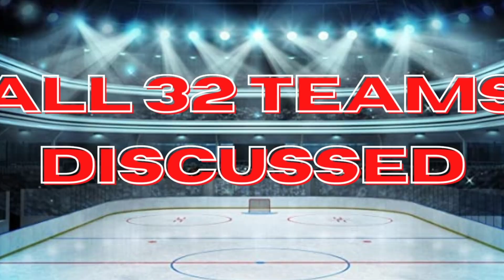Breaking News: Ottawa Senators Sale Approved by NHL to Michael Andlauer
Robert Dufour
Teddy Robinson
Jerard Fagerberg
Jesse Arnold
SJSTerritory🦈
Harris Skelliter
Mark Allred
Alex
Paul Auger
Andy H
Ryan B
Dan Ortiz
Kevin Shea